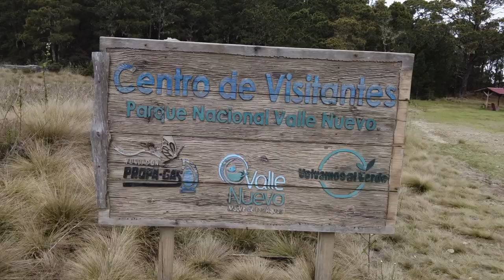Recorrido por Constanza con nuestros amigos desde Orlando (resumido)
Nuestros amigos  John y Judith viajaron desde Orlando hasta República Dominicana para ser parte de un lindo recorrido por el valle de Constanza, aquí les contamos la interesante historia de nuestro viaje.
for allowing us to use part of one of their best videos.